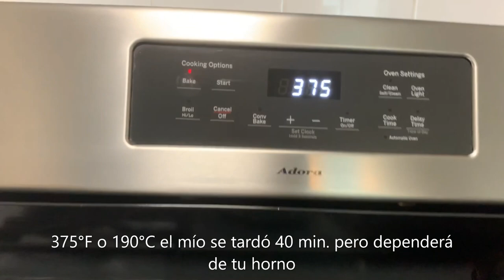Pastel de fresas 3 leches sin azucar keto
Este pastel de 3 leches Keto es delicioso ! perfecto para cuando quieres comida que te conforte sin la culpa de los carbohidratos.
👩‍🍳Ingredientes
👩‍🍳Para el pan
4 huevos grandes
100g  o 3.5oz de mantequilla
65g o 2oz de queso crema tipo philadelphia
192g o1t 1/2 de harina de almendras
32g o 1/4t de harina de coco
1cucharadita o tsp de polvo para hornear
1 cucharadita o tsp  de  baking soda o bicarbonato de sodio
1 cucharada sopera o tablespoon de extracto de tu preferencia
1/2t de pure de fresa
1/2 de crema para batir, natilla o heavy whipping cream
1/2 de edulcorante de tu preferencia yo estoy usando la de monk fruit o fruta del monje de Lakanto
👩‍🍳Ingredientes para las 3 leches
1/2 de leche de almendras
1/2 de leche de coco
1/2 de media crema ¡lo puedes sustituir por natilla, heavy whipping cream o crema para batir
2 cucharadas soperas o tablespoons de edulcorante pulverizado
extracto de tu preferencia al gusto
👩‍🍳Ingredientes para decorar
1/2 de heavy whipping cream o crema para batir
1 cucharada sopera o tablespoon  de edulcorante pulverizado
extracto de tu preferencia
fresas para decorar
🎯Macros si lo divides en 18 porciones
3g carbohidratos
23g grasa
3g proteina
232 calorías

🛒Enlace al molde parecido al mio.. el mio es muy viejo y ya no lo encontré .. yo use el de 9“

🍰Enlace a los edulcorantes que us

Lakanto monkfruit

Swerve polvo

Swerve granulada

Stevia gotas